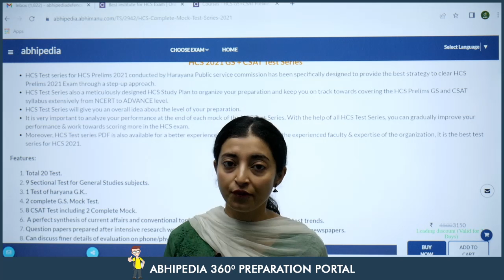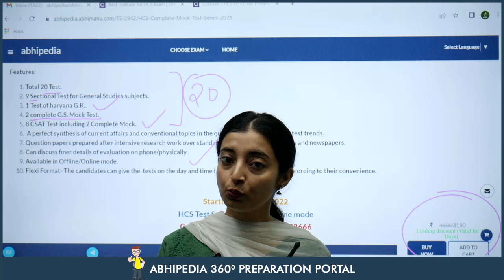HCS Exam 2022 | HCS Prelims Test Series | GS + CSAT | Abhimanu Ias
Abhimanu ias brings exclusively crafted best test series for hcs prelims exam 2022.